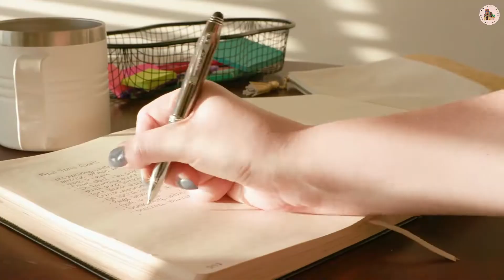WANT to make your New Year 2023 RESOLUTION become TRUE| Video You Need to Watch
New Year 2023 is about to start - Have you missed out many agenda's in this 2022 year. Then don't repeat the same in 2023. Perform Pooja and Homam with Swaami Narayanan Temple to increase the energy flow through Anthakarna and make a good start of the New Year.

Why Do You need to Perform Pooja and Homam with Us

We Don't compromise on ritual
You can watch your Pooja or Homam LIVE
We chant 108 Ashtothra in every Pooja
We Compulsorily Do only Individual pooja
Our Cost is Cheap & Effective
We take Exclusive and customized Sankalpa
You Can book your pooja or Homam within 15 mins
We Use Only Fresh flowers for pooja and 7 drivyas for Abhisheka
If you are unable to see your pooja LIVE, We will send Video copy of your pooja and homam in WhatsApp
All the Rituals are performed by trained priest
A systematic Step by step Vedic procedure followed

GET YOUR ONLINE POOJA DONE WITHIN 20 MINUTES, ONLINE HOMAM WITHIN 60
MIN OF BOOKING. INDIVIDUAL SANKALPA
SEE THE BRAHMIN PRIESTS DOING YOur LIVE POOJA WITHOUT COMPROMISE
1.
We offer an online service to do poojas to various Hindu gods. It can take some time to get
an appointment with a brahmin priest and there are sometimes problems like the priest later
cancelling the appointment. Our service doesn't have these problems.
2. It takes time to do pooja and homam. We're trying to make it faster.
3.Many Hindus don't have access to a temple to do pooja (bury food and burn incense
sticks). This company wants to make it easier for them. The Brahmins have been doing
pooja since long ago. Their goal is to preserve all of the knowledge they have over many
years so everyone can use it.
4.We are a company that does private poojas over the internet for people. We can do private
homas (fire ceremonies) over the internet. You should try it.
5.It is hard for people with busy schedules to find time for religious events. We're trying to
help them because if you do a religious ceremony at the proper time, your life will be better.
1. We help people do pooja (offerings) to Hindu gods online. This is good for people
who want to do pooja, but don't live near temples where they can do it. It's hard for
people to find time to do the pooja for their Gods. We make it easier for them by
connecting them with a Brahmin priest online.
2. When people want help from God because they are having problems, they can ask a
priest in India to help. But it can take up to 3 days for the priest to finish helping them.
Now people don't have to wait 3 days. They can get help from God right away.
3. We want it to be easy for people to pray for things.
their prayers by clicking here and there. It will be done quickly.
4. People need to do pooja to get good luck. People can get it done online within 20
minutes or less. They can see a person doing the pooja on video, and they don't
have to leave their house.